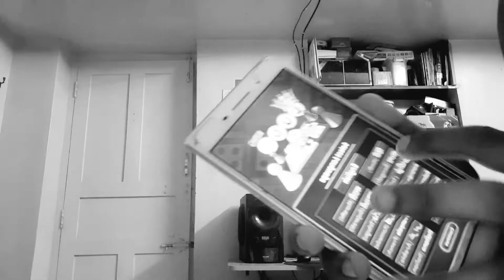PanipaaliDanceChallenge - Vijay Shankar | NJ [Neeraj Madhav] - 'PANIPAALI' (Prod. by Arcado)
Some can sing, some can cook, I apparently can edit my lazy routine into a montage .This quarantine has  literally driven me into falling in love with editing (Though I spend 70% of my time on it crying) . Nevertheless, this is the right time. To do what you want, the way YOU want it. Stop sleeping on it. Start writing that fan fiction you wanted to all along. Start singing covers or writing your own music! Push through that self doubt, crush it and become YOU.
You know what you want, go get it!
Sincere thanks to my friend Krishna for helping me out in Subtitles and captions :)

The song used in this video is purely owned by Neeraj Madhav Youtube channel and I have used it for showcasing my editing skills.